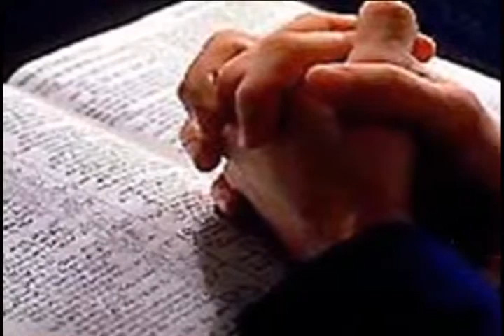Lectio 04-30 lunes